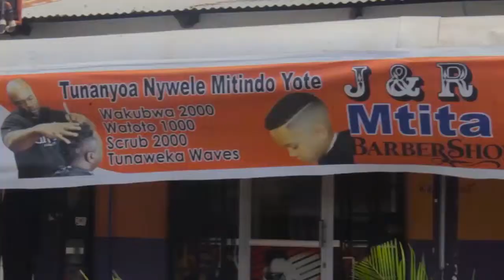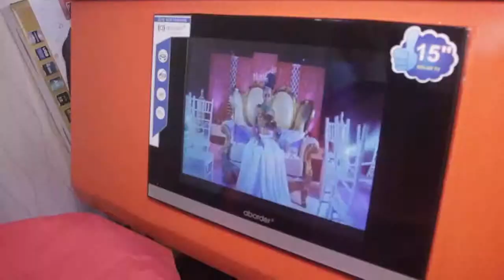KILICHOTOKEA BAADA YA JAMBAZI KAJISALIMISHA MIKONONI MWA KAMANDA MUROTO